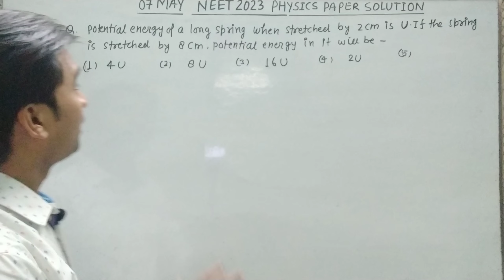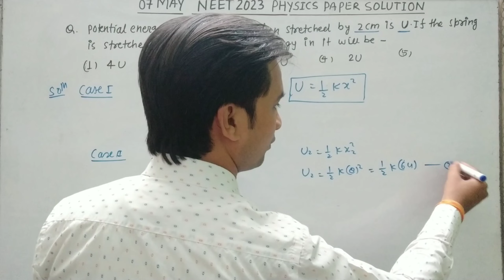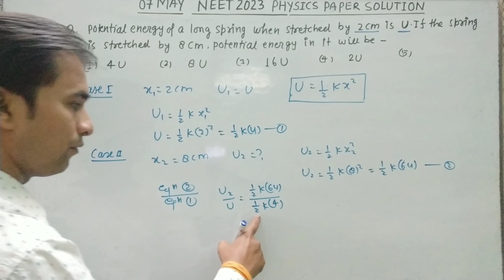Potential energy of a long spring when stretched by 2cm is U. if the spring is stretched by 8cm.∆U=?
solutionsofphysicsquestionof_neet_2023